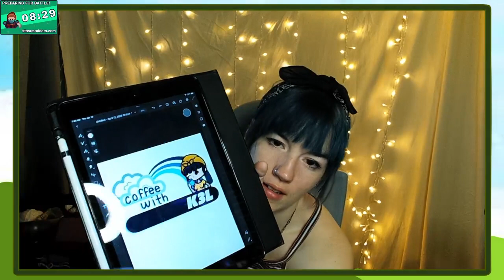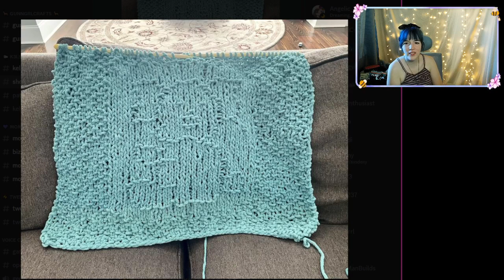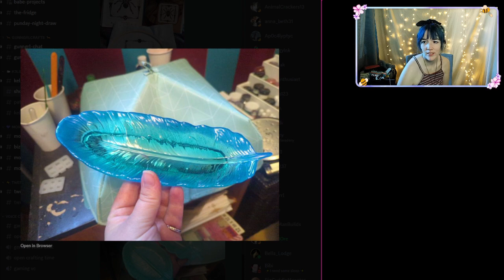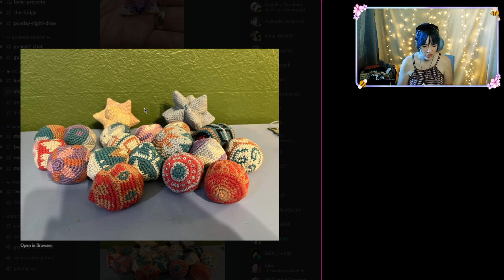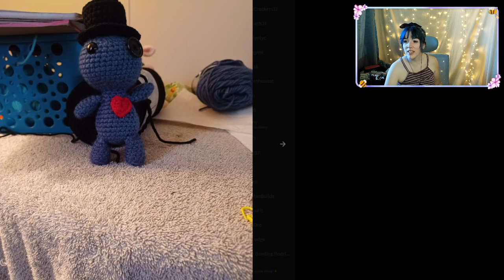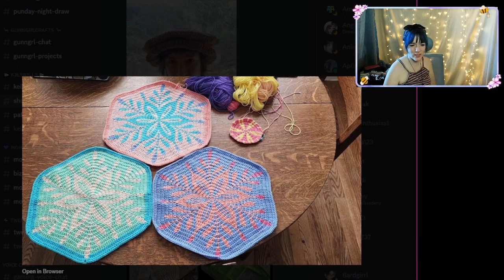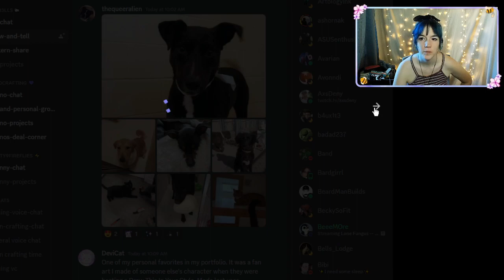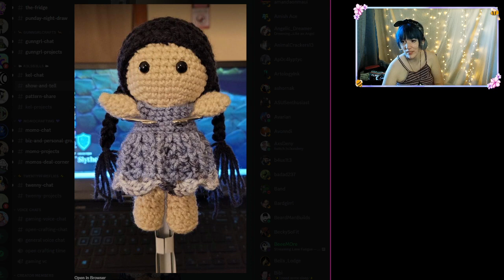Knitting a tiny sweater. Maybe two. Maybe five. Again: Twitch VOD